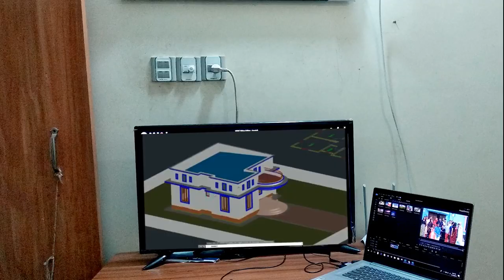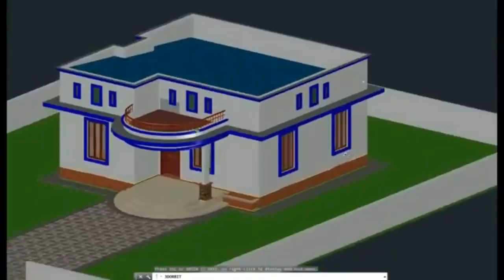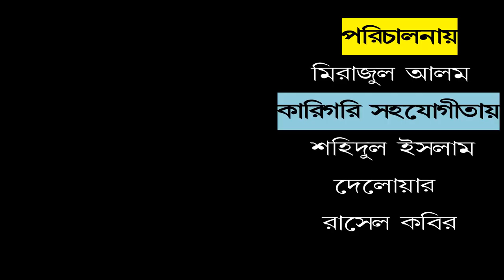আসবে যেদিন সমনজারী কিসের ঘর আর কিসের বাড়ি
আসবে যেদিন সমনজারী কিসের ঘর আর কিসের বাড়ি বাংলা মডেলিং গান পরিচালনায় মোস্তাফিজুর রহমান মিরাজ।সহযোগীতায়ঃ- শহিদুল ইসলাম, দেলয়ার সরকার, রাসেল কবির সহ পিজন মাল্টিমিডিয়ার সদস্যবৃন্দ।